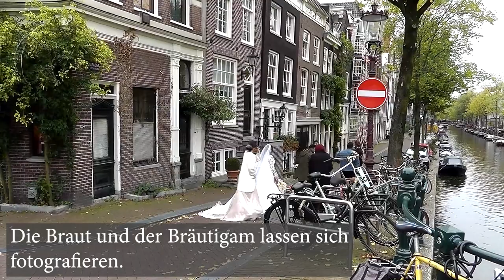Kısa Bir Almanca Film - Amsterdam in den Morgenstunden - Amsterdam'da sabah saatleri - Kurzfilm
Almanca öğreniyorum diyen herkese merhaba. Almanca öğrenmeyi kolaylaştıracak yeni bir kısa bir filmi sizlere sunuyoruz. Almanca film içindeki kısa cümleleri dinleyerek ve bol bol tekrar ederek yeni kelimeler öğrenebilir, telaffuzunuzu geliştirebilirsiniz. Her kelimeyi doğru telaffuzu ile öğrenmek için bol bol tekrar edin.